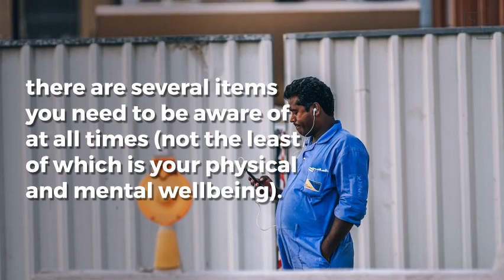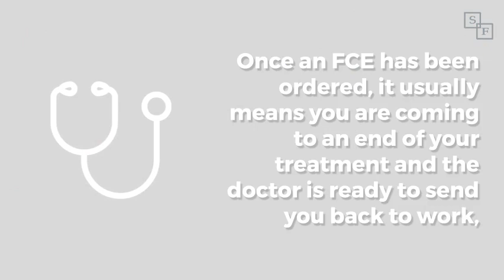FCE in a Workers' Compensation Case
An FCE is a vital part of a workers' compensation case. What does it mean for your case and what do you need to do?
SeiferFlatow is a Charlotte, North Carolina law firm specializing in aggressive client advocacy in family law, business law, employment law, DUI/DWI, criminal defense, traffic, personal injury, workers compensation, and international business law.